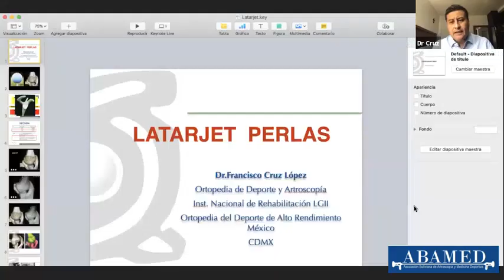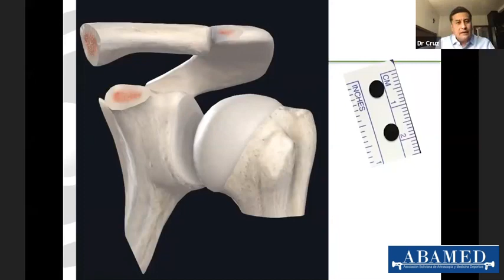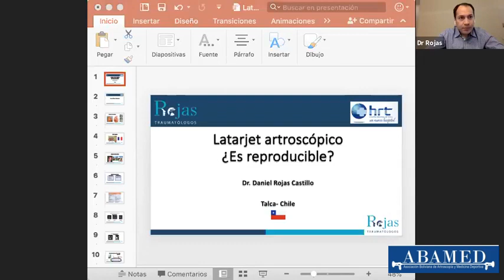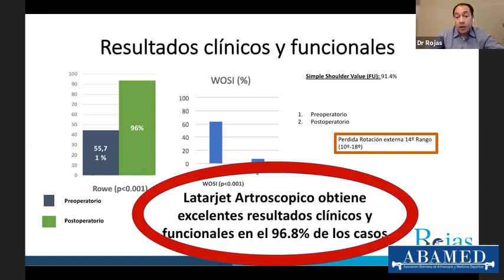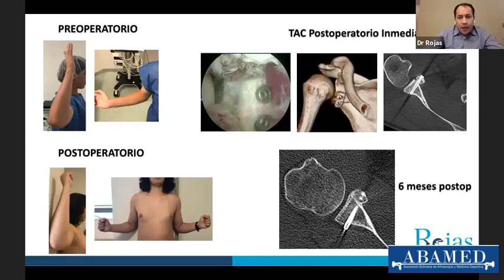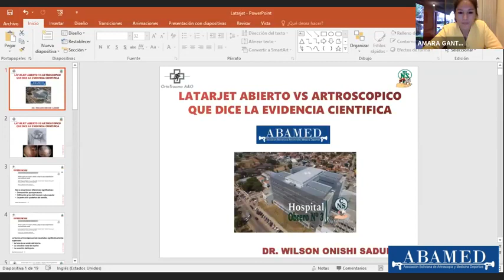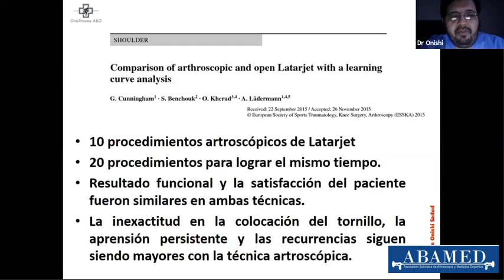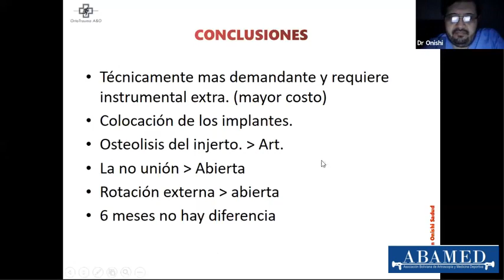ABAMED - Latarjet Artroscópico ¿Es reproducible o no?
Tema:
Latarjet Artroscópico ¿Es reproducible o no?

Panelistas:
Dr. Daniel Rojas
ESPECIALISTA EN HOMBRO Y CODO

Dr. Francisco Cruz
ARTROSCOPIA Y MEDICINA DEL DEPORTE

Organiza:
ABAMED
Asociación Boliviana de Artroscopia y Medicina Deportiva